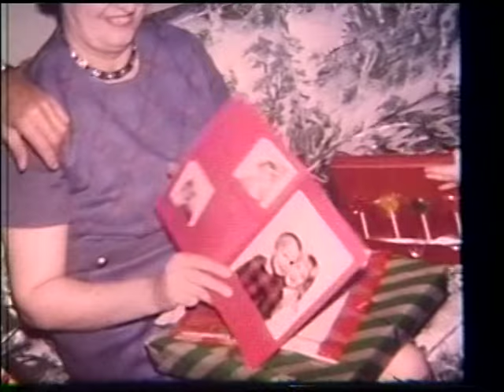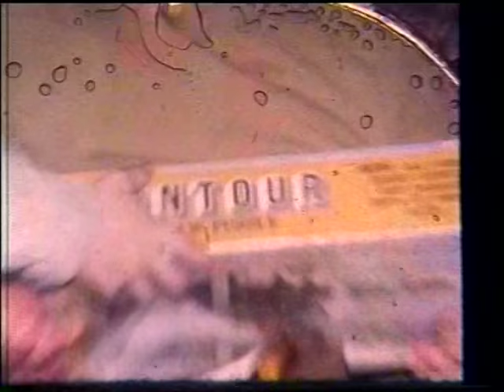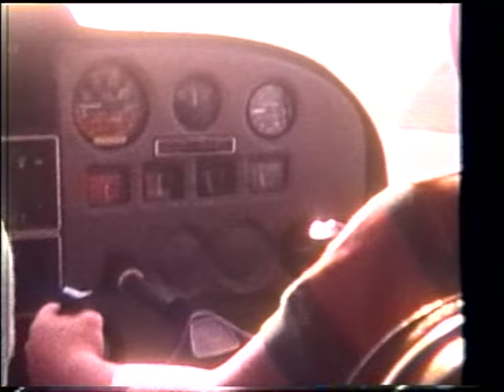Thompson home movies - 1971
Dave's 6th birthday
Xmas at the Thompsons
Xmas with the Hickeys
Summer at the cottage: swimming, landscaping, flying
Dave's forst landing